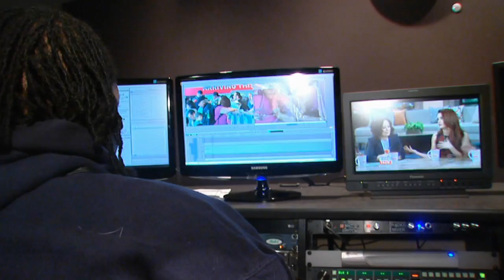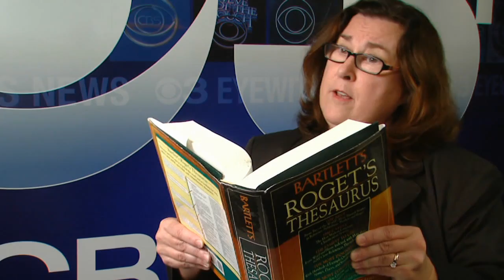Charlene Horne - 2014 PABJ Impact Award Honoree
CBS 3 editing supervisor, Charlene Horne receives the PABJ 2014 Impact Award for the impact she's had on diverse hiring and coverage at her station.